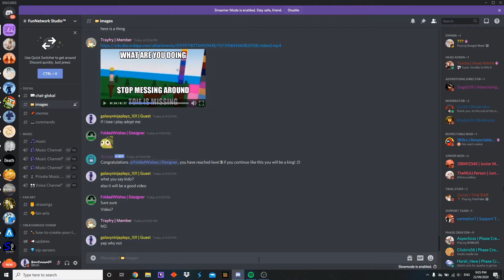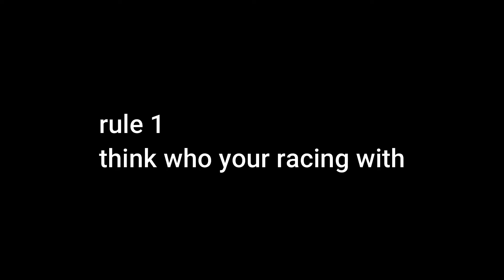if i lose a race i play adopt me